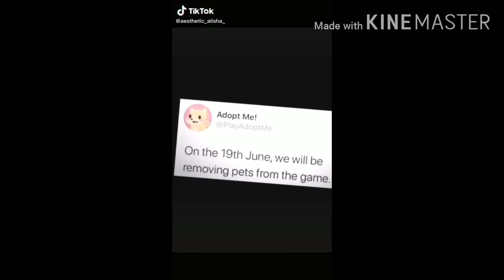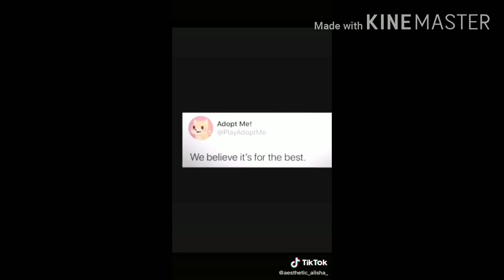Adopt Me Is Removing Pets!Sad News!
So Today I saw That adopt me Tweeted that in june 19 the pets are gonna be gone in game